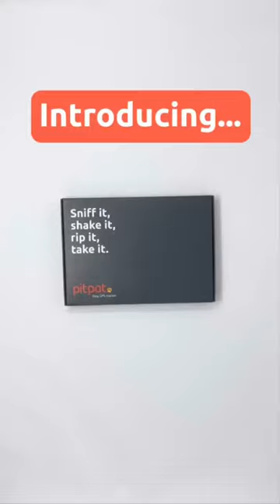Take a look at the PitPat Dog GOS Tracker with us! 📍🐶